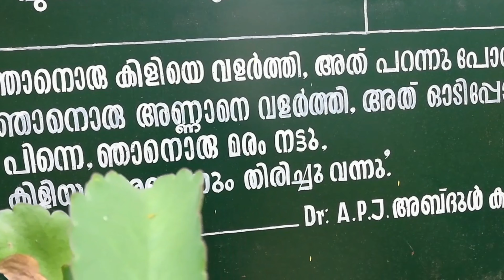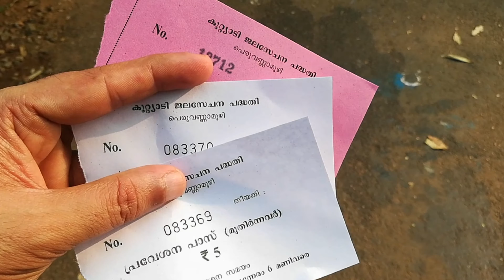PERUVANNAMUZHI DAM I KOZHIKODE I TRAVEL EXPLORE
Peruvannamuzhi (within 5 km from Chempanoda)  a scenic village located 60 km Kozhikode city, Kerala has been included in the list of eco-tourism destinations in Kerala with the Tourism Minister inaugurating the eco-tourism project here on 10 August 2008.

An ecological hotspot in the Western Ghats, the eco tourism destination of Peruvannamoozhy is home to over 680 species of rare plants. The facilities available here include wild animal rehabilitation centre, bird sanctuary, crocodile farm, snake park, spice garden, trekking and boating. The reservoir here provides facilities for speedboat and rowboat cruises. There is a garden called Smaraka Thottam, which is built in the memory of the freedom fighters of the region. Uninhabited islands add to the charm of the place.